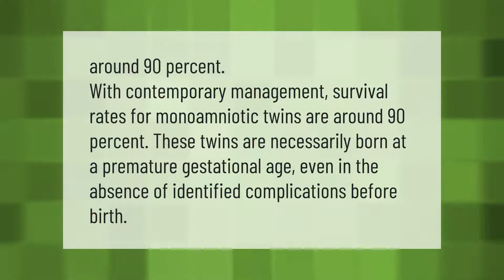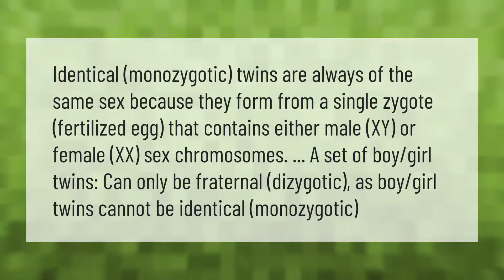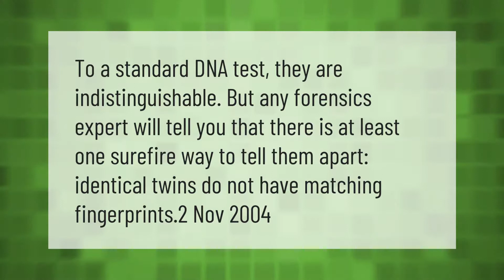What is the survival rate of mono mono twins?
00:00 - What is the survival rate of mono mono twins?
00:36 - Can mono mono twins be different sexes?
01:10 - Do MoMo twins have the same fingerprints?
01:46 - Do Mono Mono twins have the same fingerprints?

Laura S. Harris (2021, April 19.) What is the survival rate of mono mono twins?
    AskAbout.video/articles/What-is-the-survival-rate-of-mono-mono-twins-237806